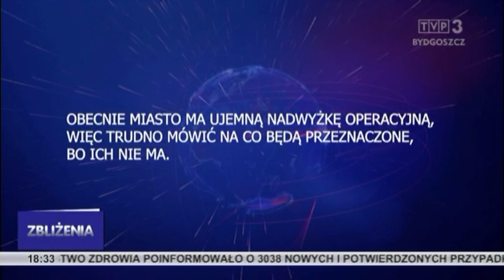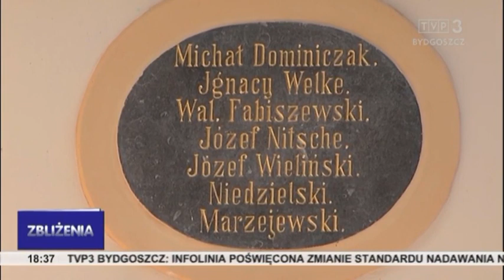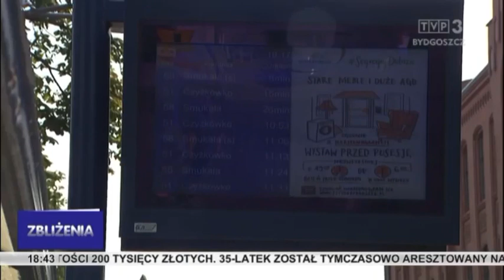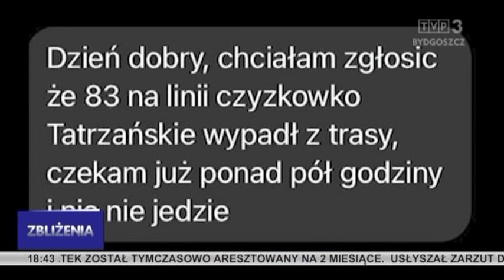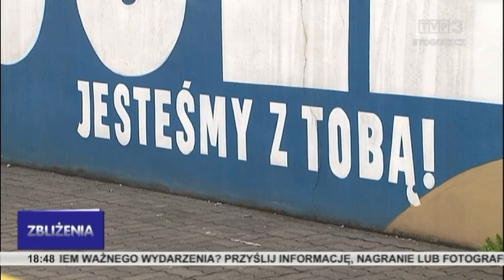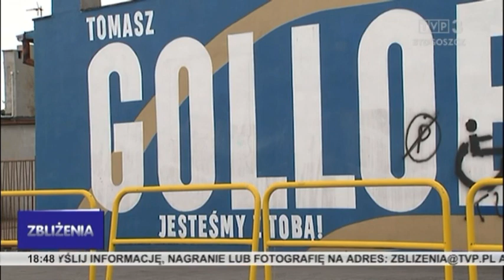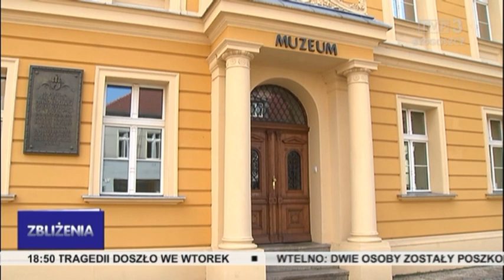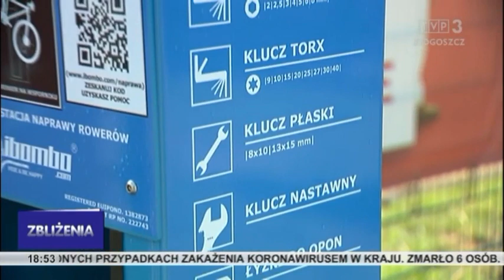Zbliżenia TVP3 Bydgoszcz 22.07.2022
W ubiegłym roku jednostki samorządu terytorialnego wypracowały rekordową nadwyżkę operacyjną, ponad 36 mld zł. Kolejne sklepy wprowadzają limity na zakup cukru, w innych nie ma go wcale. W Lisewie Kościelnym odbyły się uroczystości z okazji 100-lecia wzniesienia miejsca pamięci powstańców. 12 artystów otrzymało stypendia marszałka województwa kujawsko-pomorskiego. Bydgoszczanie skarżą się w sieci na nieprzyjeżdżające na czas autobusy lub na ich brak w rozkładzie jazdy. Prokuratura bada okoliczności utonięcia mężczyzny na Jeziorze Małym w Żninie.